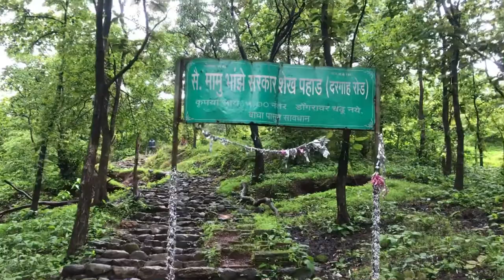Mama Bhanje Dongar Trek || Near Thane City || Refresh Daily Routine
This is my first experience of trekking in my life and it was great, what I liked the most was the walk and the view from the top of the mountain. You can see Mama-Bhanje hills and information about them in this video. We started our trek from Vasant Vihar Thane and reached Indira Nagar located in Lokmanya Nagar in Thane. From there we took a short cut which my sister knew. And then we reached her friend's house which is within the national park limits and then our real trekking started.

Route: Thane Station to Indira Nagar.
Place Name: Mama Bhanje Hills
Distance: Thane station to Indira Nagar is 4.4km (15 Min)
Vehicle: Auto, Car, Bus, Bike

Instructions:
1. Carry water bottle
2. Carry Snacks
3. Don’t come with Baby childrens
4. Follow the instruction board
5. Don’t climb the hills after 05:00 PM
6. Don’t make litter

Best time to visit in rainy days.